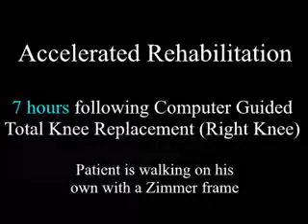Accelerated Rehabilitation TKR